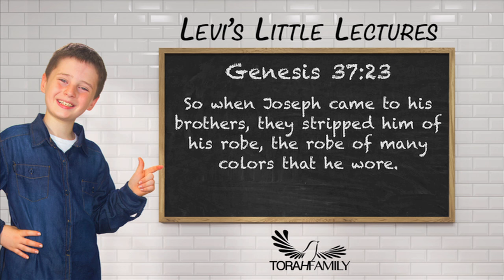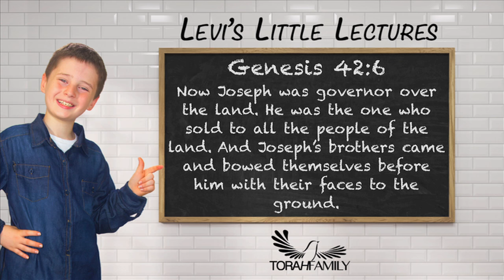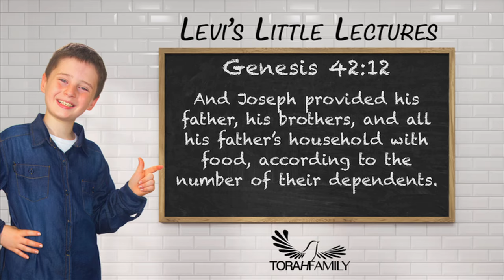Levi's Little Lectures | Jealousy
In his first teaching ever, Levi starts his new teaching series off with a lesson on Jealousy. Jealousy is a topic that can impact the lives of children ages 1 to 99. Take a few minutes to consider this short lesson on the life of Joseph and his brothers.